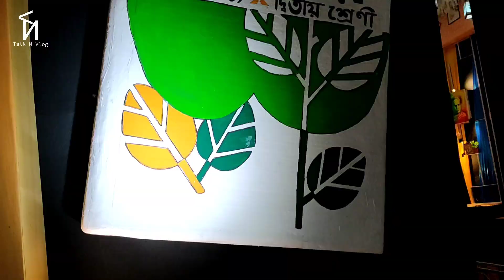Durgapur ar Durgapuja 2022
This channel basically cover up all type place nearest and

far also.

Vlog of DURGAPUR Durgapuja 2022

hit likes👍

India🇮🇳